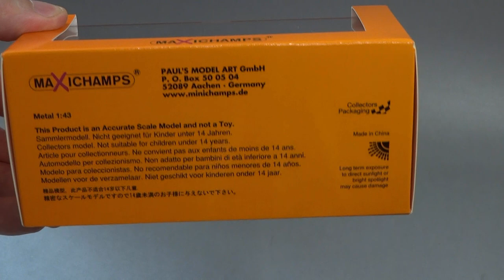BMW 325i E30 Coupe 1989 || MaXichamps by Minichamps || Масштабные модели автомобилей 1:43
Обзор масштабной модели автомобиля BMW 325i E30 Coupe 1989 от MaXichamps by Minichamps